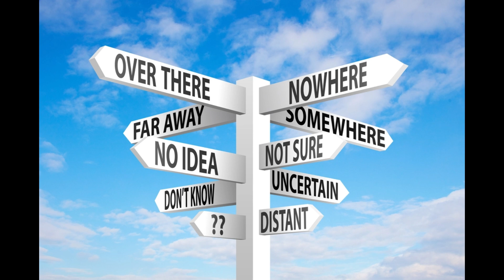Il Gioco che a me NON piace: "Clash of Decks Starter Kit" - Un' ottima idea sviluppata Male?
In questo episodio recuperiamo il mio vecchio format: "Il Gioco che a me NON piace" con il gioco : "Clash of Decks Starter Kit"

Clash of Decks Starter Kit è un gioco da tavolo competitivo, edito dalla  Grammes Edition, da 1 a 2 giocatori, dalla durata di 15-30 minuti a partita. L'autore è  Léandre Proust.

Indice:
Premessa: 00:00
Presentazione Kickstarter: 03:12
Cosa non mi è Piaciuto: 04:32
Conclusione: 08:45